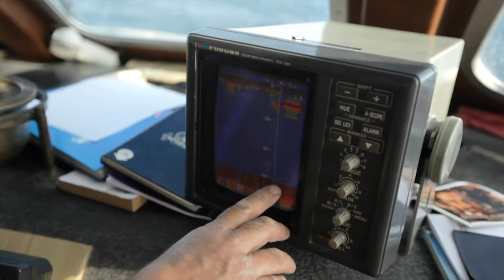En sommer uten regn, Dag 18: Hasvik